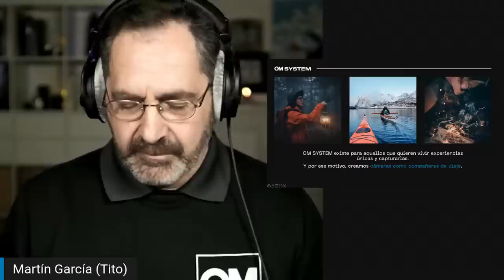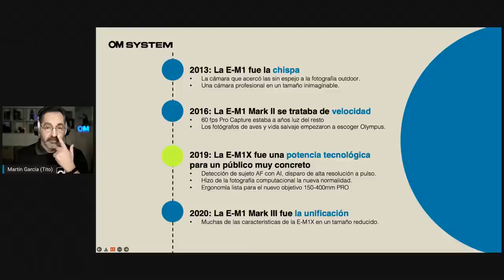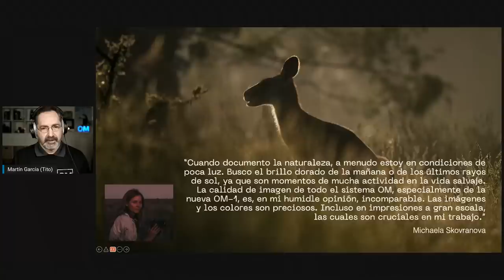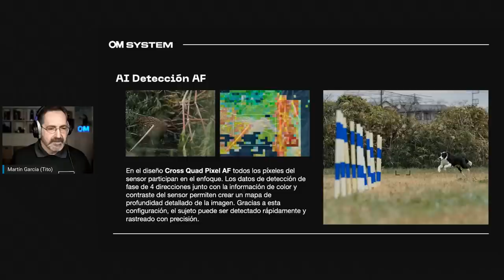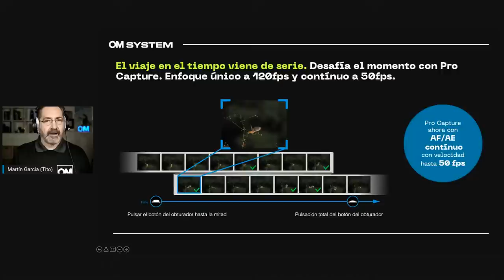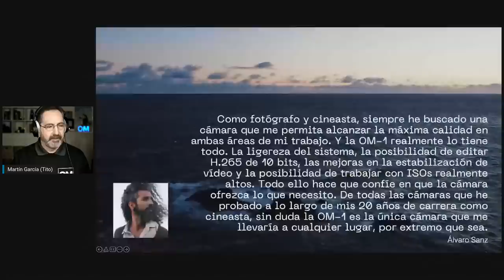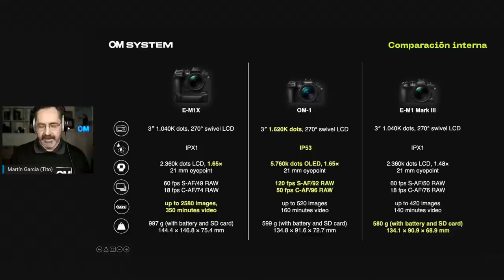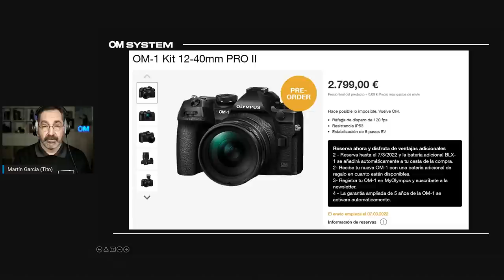Spanish - First look con Martin García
¡Se el primero en conocer la nueva OM-1! Únete a la sesión en directo con nuestro experto Martín García y descubre todas las funciones y tecnologías que incorpora la nueva cámara.